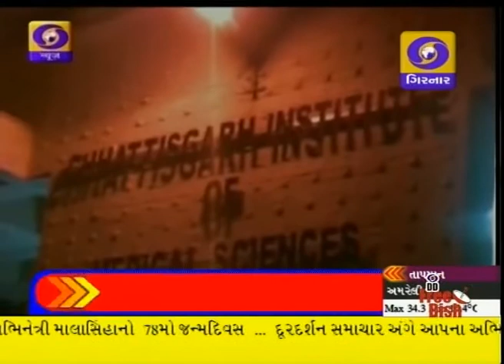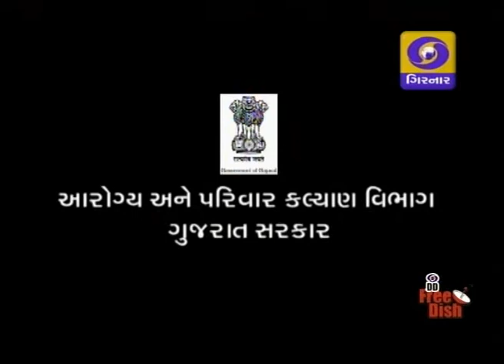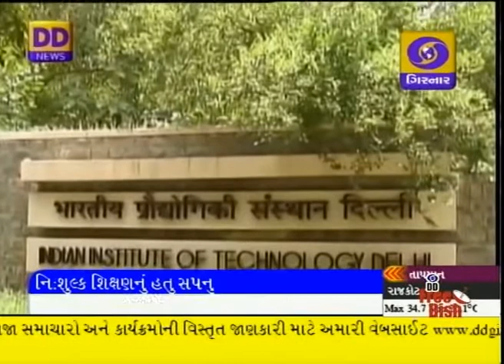Latest Gujarati News on DD Girnar at 6-30pm , 11-11-14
News on         PM Narendra Modi arrives in Myanmar capital Nay Pyi Taw to attend two international summits ,